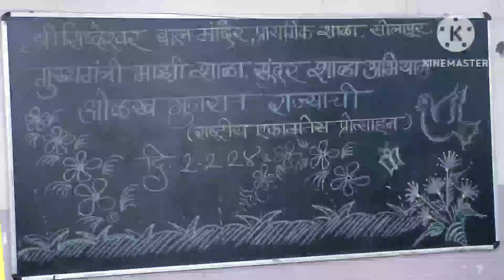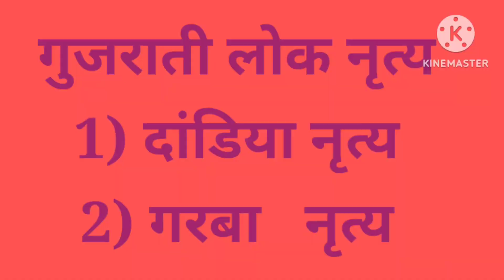माझी शाळा,सुंदर शाळा अभियान अंतर्गत राष्ट्रीय एकात्मतेस प्रोत्साहन देणारे उपक्रम#